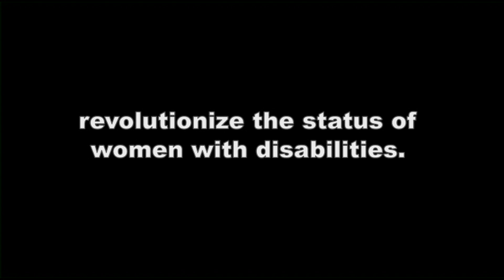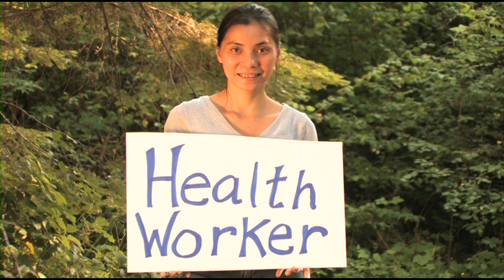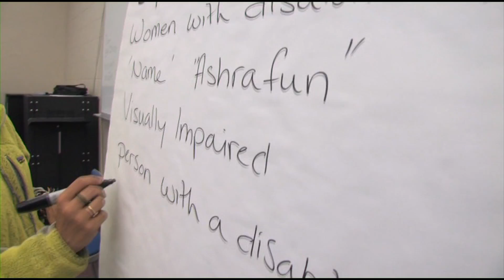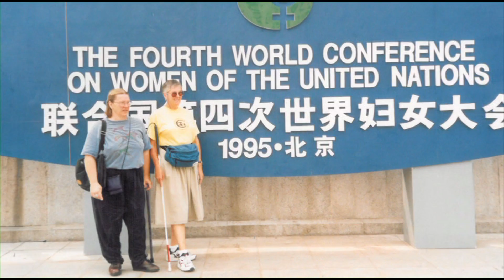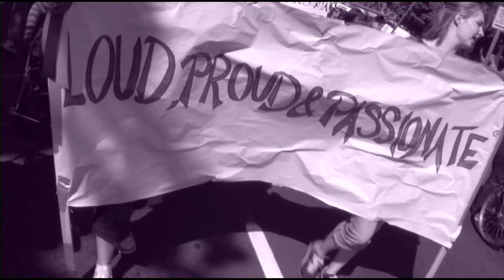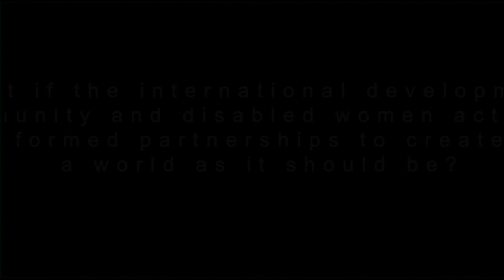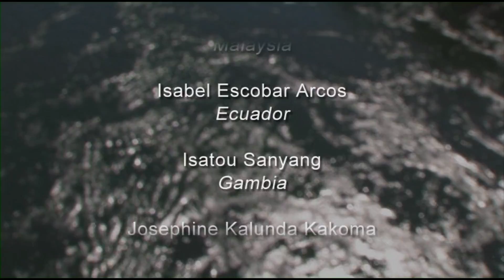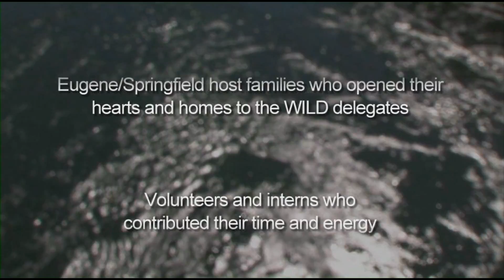(English) Creating A World As It Should Be®: The Power of Disabled Women Activists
Mobility International USA (MIUSA) launched Creating A World As It Should Be® in commemoration of International Day of Persons with Disabilities, December 3rd 2012. This video documents the power of women leaders with disabilities in their quest to be included in international development programs.

Interviews with highly accomplished women with disabilities highlight the vision, determination, challenges and recommendations for including women and girls in international development programs. Their eloquent and passionate message resonates the need for the international development community to form partnerships with disabled women activists so that women and girls with disabilities can be included in all programs, such as health, microcredit, HIV/AIDS and violence prevention, education, and emergency response.

The video also focuses on MIUSA's unique model of international leadership training, the Women's Institute on Leadership and Disability, which has brought together 176 women with disabilities who are grassroots leaders from over 80 countries. Sharing strategies across borders, this powerful, uplifting and invigorating documentary portrays activists who are paving the way for women and girls in their own countries to achieve their human rights.

This video is also available on YouTube in Spanish and Arabic.

This video was funded by Mobility International USA (MIUSA) and an anonymous donor.

Mobility International USA (MIUSA) is a U.S. based non-profit organization whose mission is to empower people with disabilities around the world to achieve their human rights through international exchange and international development.

To learn more about MIUSA's women with disabilities and development programs